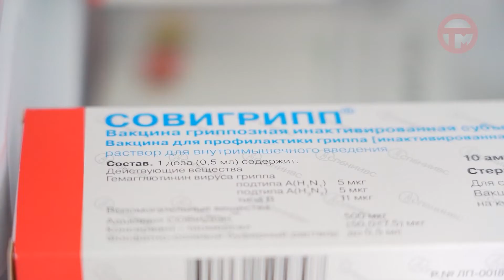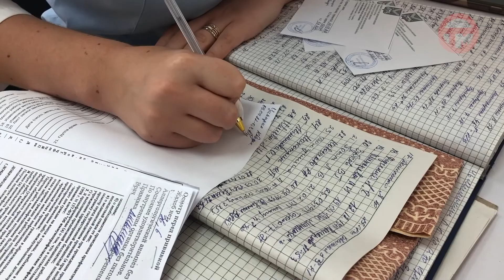На здоровье. Вакцинация от гриппа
Прививки от гриппа массово делают в Приморье. В уссурийские поликлиники поступили два вида вакцин: "Ультрикс" и "Совигрипп". Подробнее о вирусе и причинах защититься от него нам рассказала Антонина Сорокина, врач-терапевт поликлиники №2.